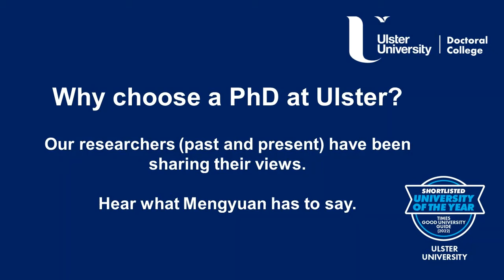Mengyuan talks about her experiences as a PhD Researcher at Ulster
Why do a PhD and why chose Ulster University?  Mengyuan answers questions such as 'What is a PhD and how can you fund your studies?' and 'What are the benefits of doing a PhD?'